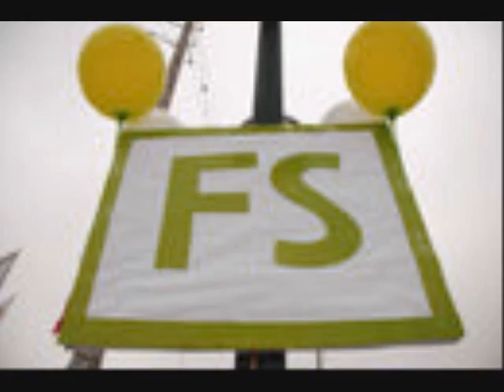Susana Villaran, Festejo suave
Una de las canciones para la campaña de la confluencia FUERZA SOCIAL hacia la Alcaldia de Lima. Composicion de Poly y la produccion musical de Ricardo Silva, grabado en los Estudios Malambo el mes de Julio del 2010.Fuerza Susana!